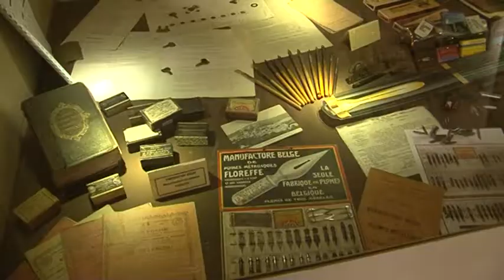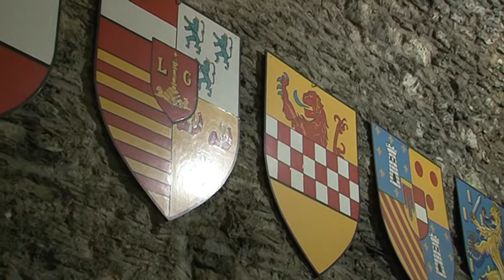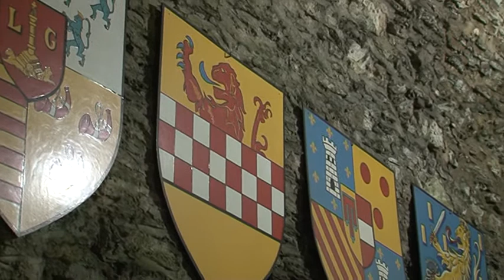Le chateau de Bouillon (1ere partie)